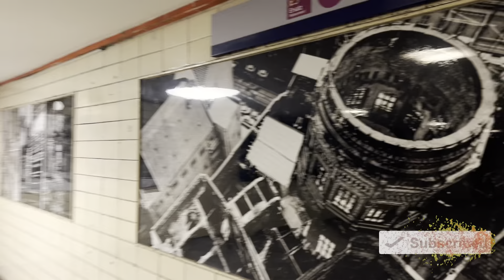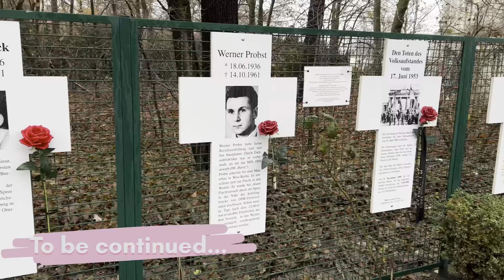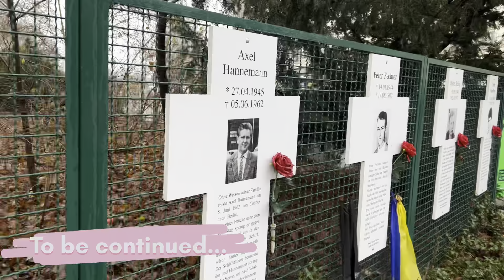FIRST TIME IN GERMANY - BERLIN FIRST IMPRESSIONS! | GERMANY TRAVEL VLOG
Berlin, Germany’s capital, dates to the 13th century. Reminders of the city's turbulent 20th-century history include its Holocaust memorial and the Berlin Wall's graffitied remains. Divided during the Cold War, its 18th-century Brandenburg Gate has become a symbol of reunification. The city's also known for its art scene and modern landmarks like the gold-colored, swoop-roofed Berliner Philharmonie, built in 1963.